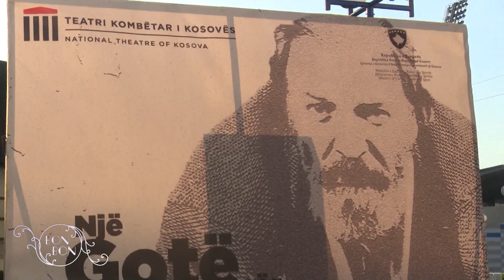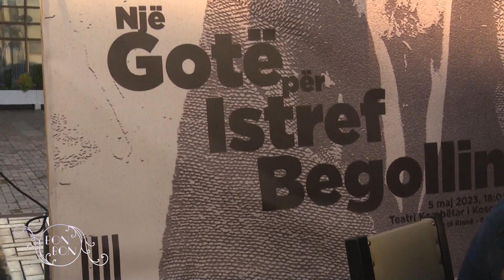NË KUJTIM TË ISTREF BEGOLLIT DOAJENIT TË SKENËS DHE FILMIT 08.05.2023